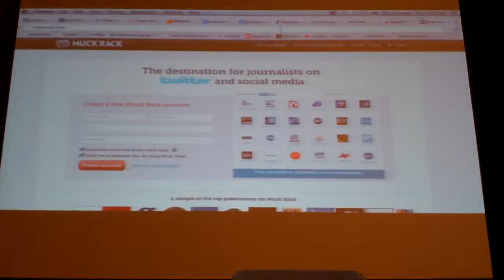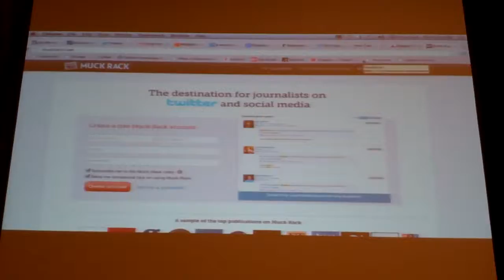EIJ12: Sree Sreenivasan (25 of 27)